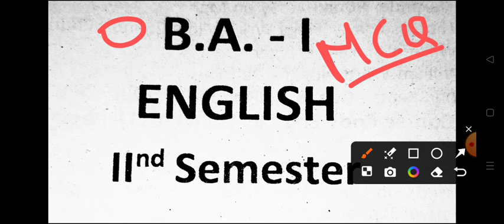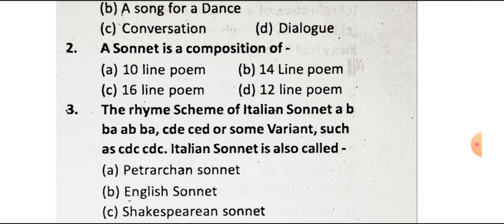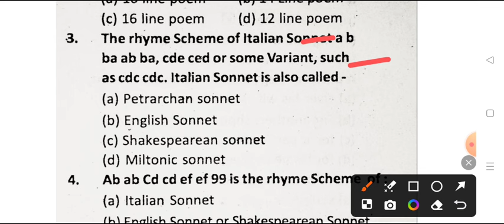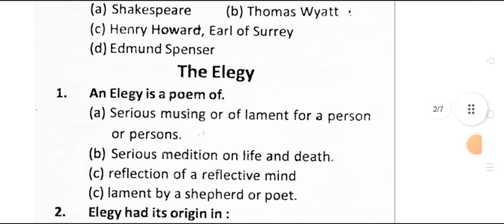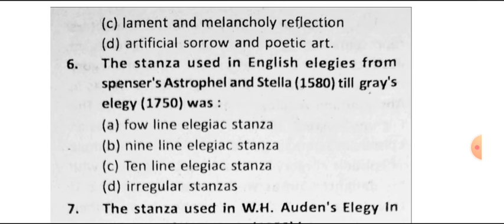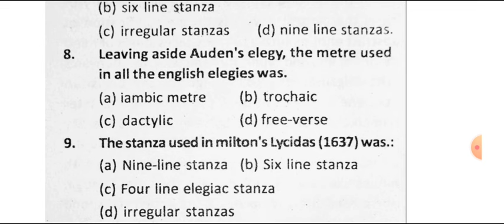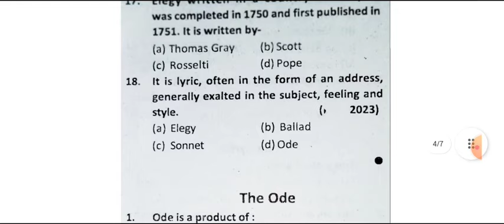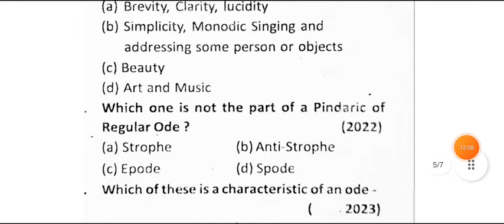B.A 2nd Semester English MCQ Question 2024 | ba second semester english important question rmlau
ba1styearenglishpaper2023-24
B.A 1st year english poetry model paper 2024 avadh universtiy
B.A 2nd semester english question answer 2024 rmlau
BA 2nd semester English important question 2024 rmlau
B.A 2nd semester english poetry  question paper 2024
ba english exam 2024
ba englsih paper 2024
ba 2nd semestser mjprau model paper 2023-24
ram manohar lohiya university english 1st semester question 2024

ba 1st semester english poetry model paper 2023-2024

B.A 1st semester english poetry question 2023-24
ba 1st year 1st semester english poetry question answers 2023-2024
ba english model paper 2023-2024
BA english 2nd semester important question 2024 rmlau
BA first year 2nd semester english important questions
b.a 2nd semester english solved model paper 2024 rmlau
B.A first year 2nd semester poetry important question 2024
ba second sem english poetry question answes 2024
ba 1st semester english literature question 2024
english poetry ba 2nd semester queston
ba 1st year english literature question
english prose and writing skills BA 2nd semester
BA 1st year english prose important question answer pdf
 BA 1st semester english impotant question 2024 january exam
 BA 2nd semeser english model paper 2024 ayodhya university
  maa shakumbhari university ba first semester english question pdf

BA first year 1st semester english prose model paper 2024

kashi vidyapith university BA 1st semester english imp. question 2023-24

BA 2nd semester english literature model paper 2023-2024
english literature most important question ba 2nd semester 2024
most important questioin english prose 2024 2nd semester
very important question eglish ba 2nd semester
 english prose model paper ba 2nd semester 2024 avadh university
ba 2nd semester english prose and writing skill model paper 2024
ba 2nd semester english prose syllabus 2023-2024

english important question ba 2nd semester 2024
english ba 1st year 2nd semester 2024 dr ram manohar lohiya university
english b.a 1st semester 2024
english previous year question paper ba 2nd semester 2024
BA 1st year english poetry model paper 2024
english poetry previous year paper 2024 avadh university ayodhya
BA 1st year english literature study of poetry question paper 2023
english literature ba first year paper poetry 2024
BA 1st year english most important questions 2024
BA 1st year English 2nd semester new syllabus 2024
BA 2nd semester english poetry solved model paper 2024
BA 2nd semester english prose solved model paper 2023
english question paper B.A 2nd semester 2024 rmlau ayodhya
english literature model paper ba 2nd semester 2024
BA 1st year english model paper 2024 avadh university
ba 2nd semester english prose model paper 2024 rmlau
BA 2nd semester english prose question paper 2024
english prose important question ba 2nd semester 2024 rmlau
ballia university english prose important question 2024
english important question answers ba 2nd semester 2024

avadh university english important questiion ba 2nd semester 2024
ba 2nd semester english important topics 2024
english topics ba 1st year
BA 1st semester english model paper 2024  faizabad university
B.A first semester english question paper 2024 ayodhya university
BA 2nd semister english prose and writing skills important question
B.A first semistar english imp. questio answer pdf 2024